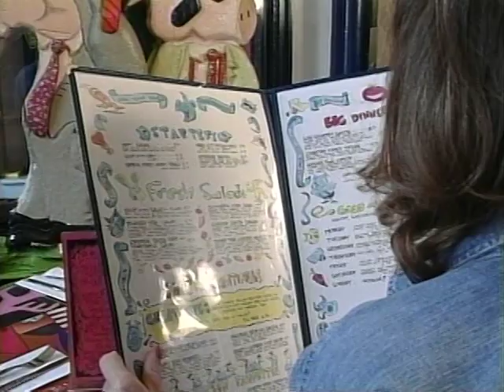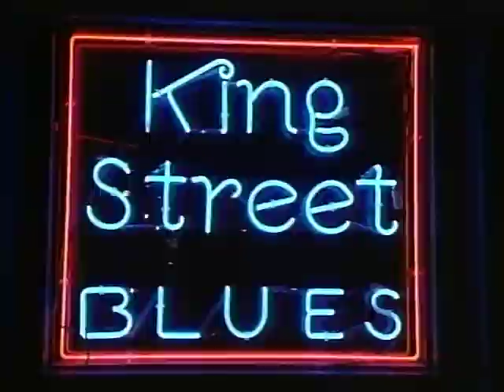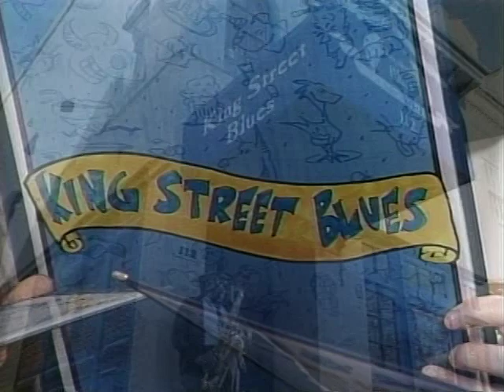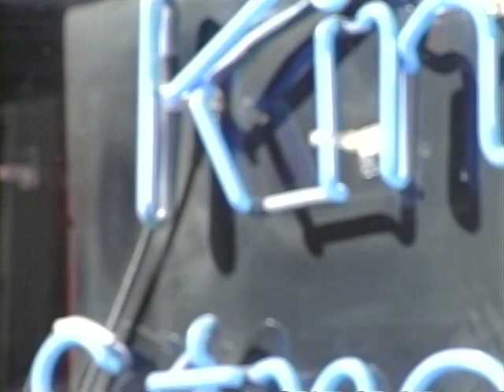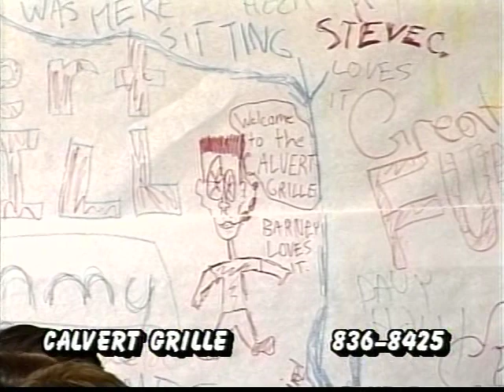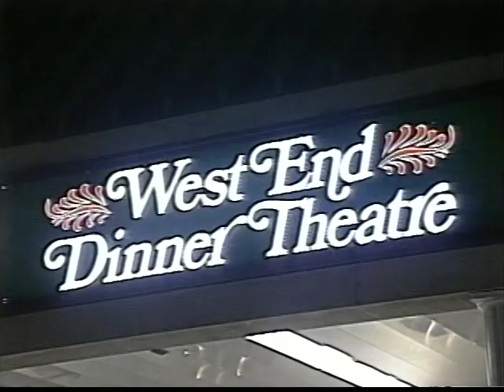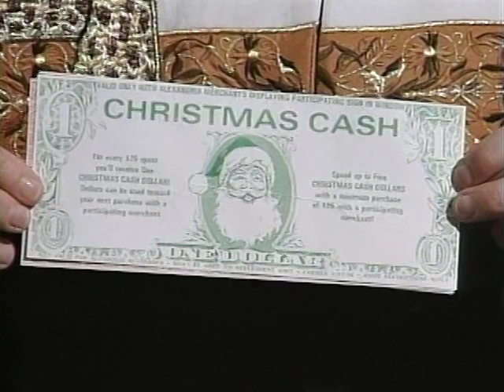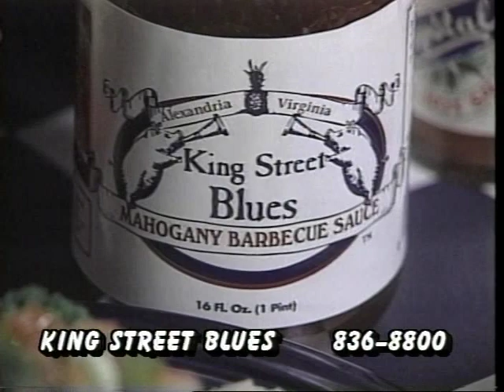The Jones R&E Guide Featuring King Street Blues November 1995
I produced "The Jones Restaurant & Entertainment Guide" and King Street Blues was the featured restaurant for November 1995.